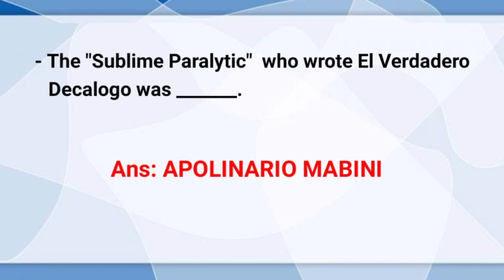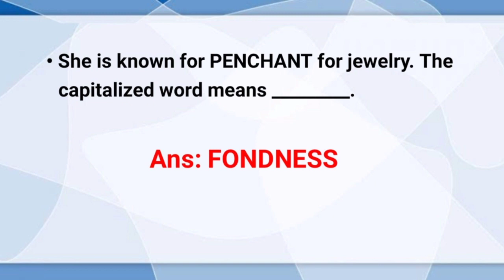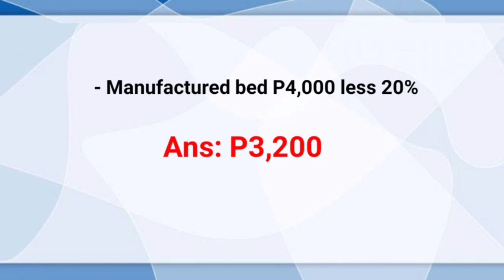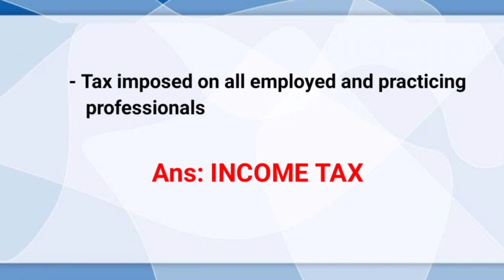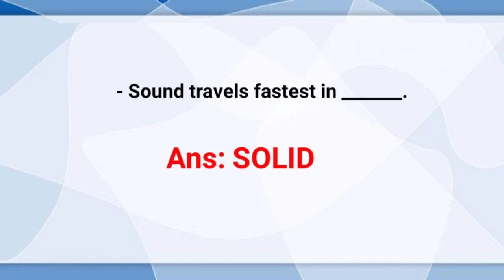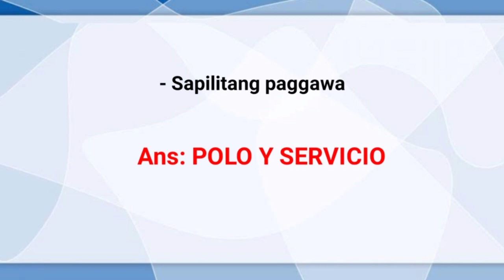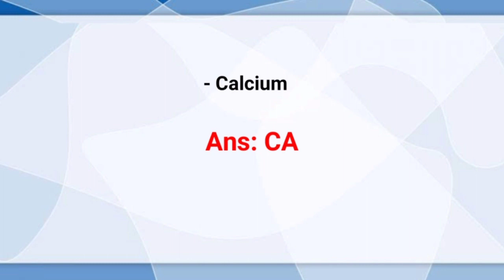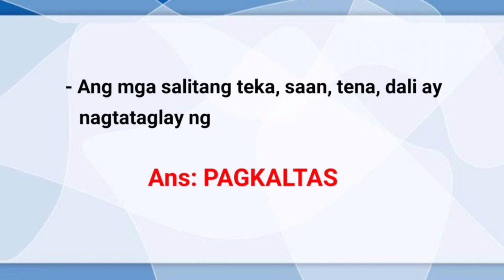COMPILATION OF LET EXAM | BATCH 1-4 | GENERAL EDUCATION